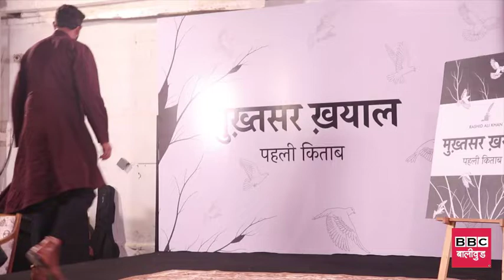Rashid Ali Khan's Mukhtasar Khayal ' Pehli Kitab' Launched in MumbaiBbc Bollywood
Rashid Ali Khan's Mukhtasar Khayal ' Pehli Kitab' Launched in Mumbai
BBC bOLLYWOOD is a Digital Service company.The company provides entertainment commentary and news centred around the Indian entertainment industry, however its point of difference is its ability to create unique and original entertainment content in the forms of celebrity photos, film trailers, short films and artist portfolios.

The aim of the company is to be at the forefront of the distribution of accurate and respected material on the world of Indian Entertainment.,

Ultimately, it is the wide range of skills that is propelling Viral Bollywood Entertainment Private Limited to be an industry leader.

Video Editing
Content Selling
Brand Promotion